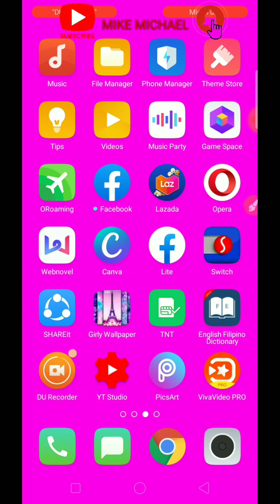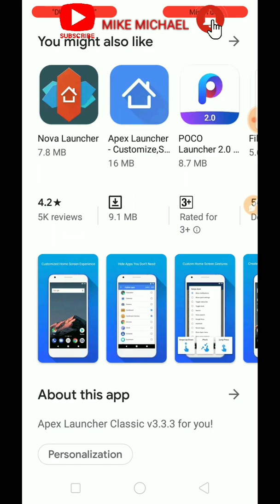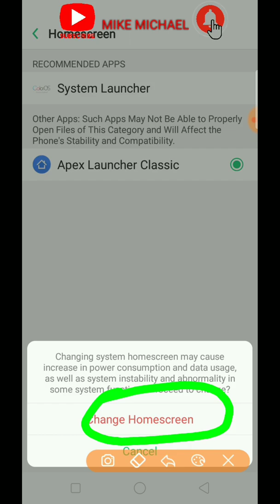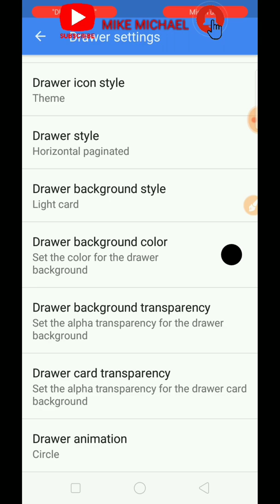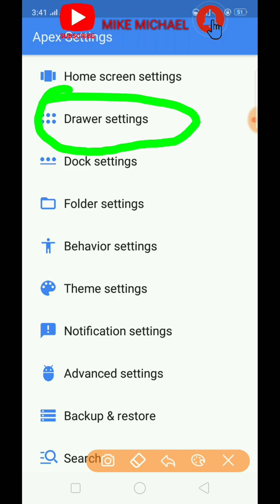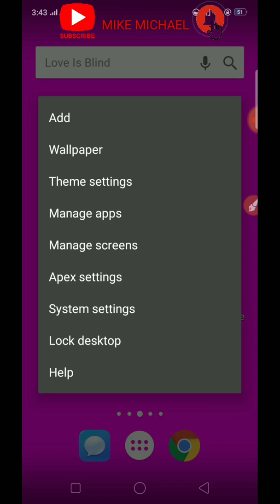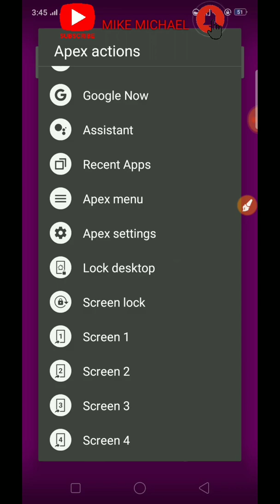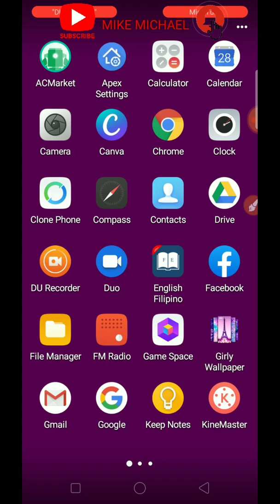How to Hide Apps on Android (No Root) | PAANO I-HIDE ANG MGA APPLICATION SA PHONE DEVICE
Hi Everyone I'm Michael John and Welcome to my YouTube Channel, My Channel is all about Tips and Techniques, If you're new in my Channel, PLEASE Don't forget to Click the SUBSCRIBE BUTTON and the BELL BUTTON to Notify if I have a new videos.

How to Hide applications? If you are looking to hide private apps or any favorite apps (like Tinder etc.) on Android smartphone, there is a way to hide any apps or System apps. In this video, We are going to show you a simple way to hide apps on Android that works on non-rooted device and rooted device. This is solution one hundred percent working to all Android device.

How to Hide Apps on Android (No Root) 2020, Paanu mag hide ng apps, how to hide applications, Paanu maghide ng apps 2020, how to hide any apps in Android device, Paanu ihide ang apps, HOW TO HIDE APPS/GAME IN ANY ANDROID PHONE, how to Hide Apps On Android 2019 (No Root) Without Root Your Phone ? 3-Ways to Hide Apps Part-2, How to Hide Apps in any Oppo Phone, Best Apps in Android phone 2020, how to protect your apps, How to Hide Apps/Games any Android Mobile (No Root) 2020 MIKE MICHAEL, How to hide apps using Apex Launcher Classic.